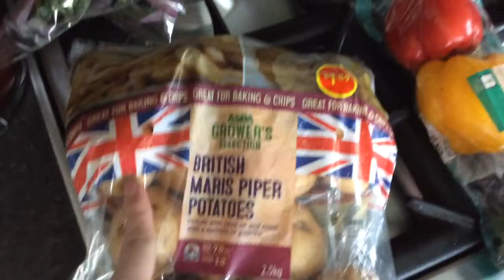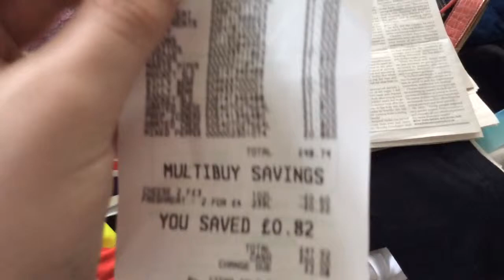Groceries | Thu 14|4|2016